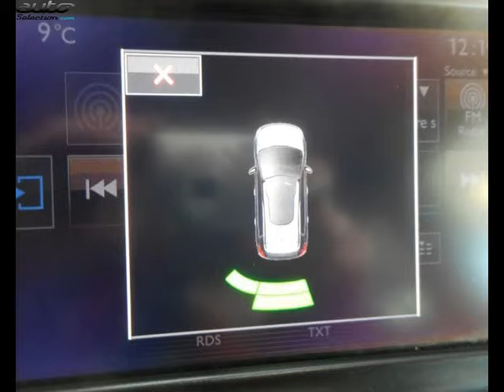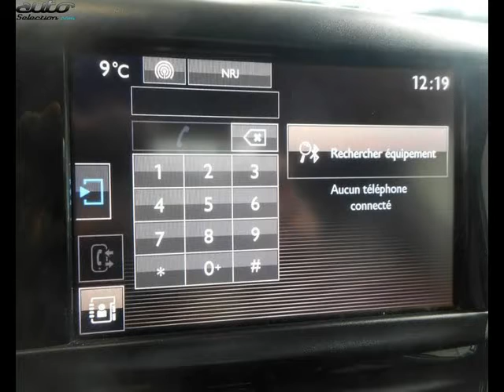Peugeot 2008 occasion visible à Charleville-mezieres présentée par Citroen charleville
Cette Peugeot 2008 occasion disponible à Charleville-mezieres dans le 08 est mise en vente par Citroen charleville - 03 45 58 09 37 - tous les détails sont